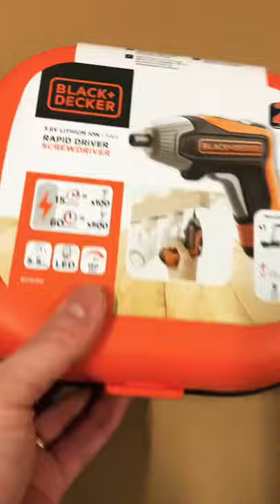Black+Decker Rapid driver screwdriver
Black & Decker BCF611CK 3.6V Rapid Driver Screwdriver

Key Features
Fully charged in 60 minutes providing power to drive up to 500 screws on a single battery charge
15 minutes of charge provides the power to drive up to 100 screws
Reduced downtime between tasks thanks to the 2A Micro USB fast charger
Premium storage case, providing the ability to charge the screwdriver inside the case
Pivoting trigger allows for increased comfort when using the screwdriver
LED Light for improved visibility in poorly lit areas
5.5Nm of torque provides optimum force and performance for all screwdriving tasks
Forward/reverse action for tightening and loosening